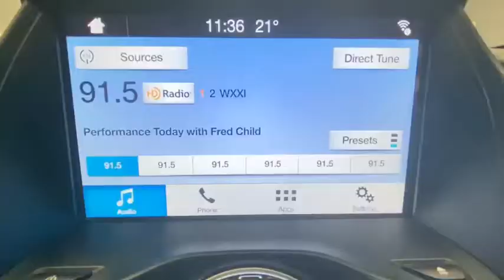2017 Ford Escape Rochester, Victor, Pittsford, Webster, Spencerport, NY VTL37225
White Platinum Metallic Tri-Coat Used 2017 Ford Escape available in Rochester, New York at Auction Direct USA Rochester. Servicing the Victor, Pittsford, Webster, Spencerport, NY area.

New Brakes, 4WD, Moonroof/Sunroof, Backup Camera, Push Button Start, Power Driver Seat, Remote Keyless Entry, Steering Wheel Mounted Audio Controls, Alloy Wheels and a clean one owner CARFAX history report!!brbrPlease give us a call anytime at 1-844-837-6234 and one of our representatives will be glad to assist you with any questions you may have. Auction Direct USA prides itself with it's No Haggle atmosphere and please make sure to ask your associate about our 5 Day 500 Mile Buy Back Guarantee!! Feel free to bring in any trade-ins as we will provide a Free Appraisal on site. Even if you aren't buying a vehicle from Auction Direct USA we would purchase your vehicle. Come in today and see first hand how Auction Direct USA is revolutionizing the used car industry and making purchasing or selling your used vehicle as easy and stress free as possible!